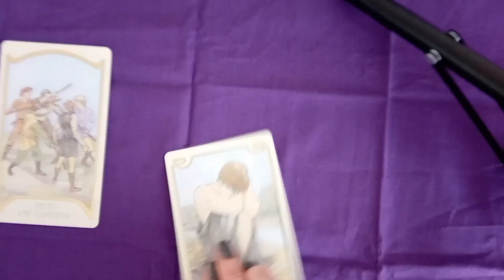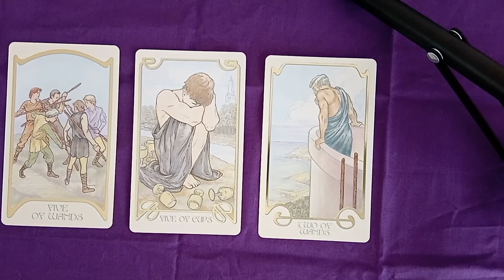Energie na tydzien 28.06-04.07